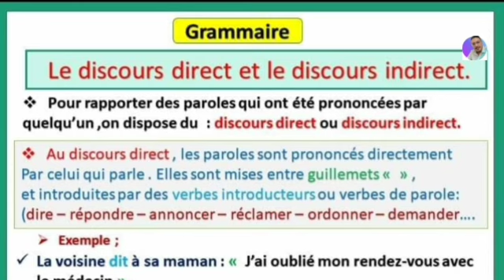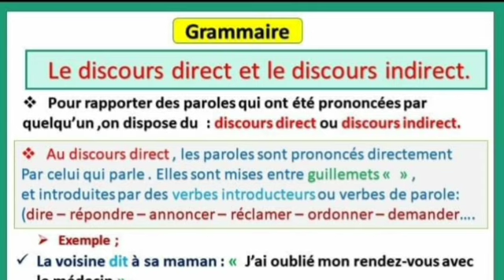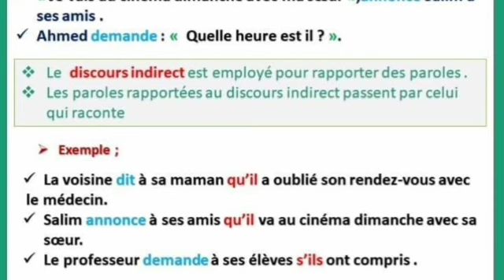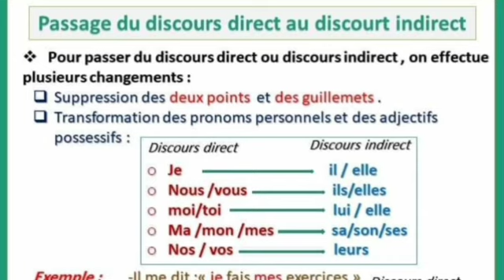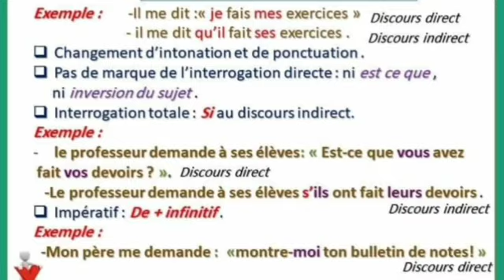GRAMMAIRE | LE DISCOURS DIRECT ET LE DISCOURS INDIRECT